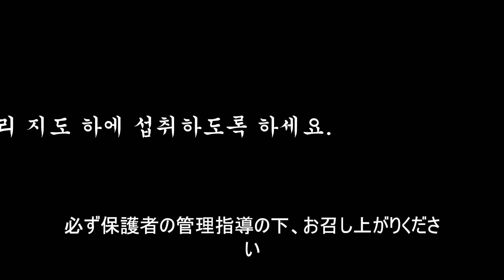【チャルトゥーンオリジナル】新メニュー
【配給：ビックピクチャーチーム】【企画：ビークリスピー】【制作：シュムデャンスタジオ】
脚本－ぺクスムクシロク／作画－シム・ジョンス、チェ・ジヨン／アシスタント－ファン・ヒョンシク、ジャン・ダヒョン、キム・ジュウン、ジュ・アラン、キム・ウォンジク、ユン・ナム、シン・スジン、イ・セウン、キム・ジンハ、チェ・ジョンホン、イ・サンヒョク／声優－チャルテシク、ソン・ヒョンヒ、キム・サンジャ